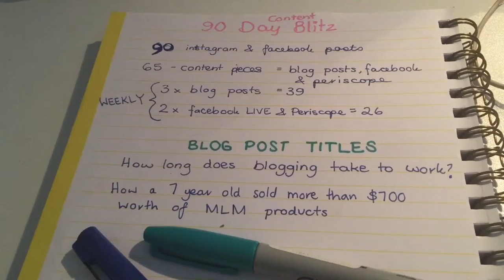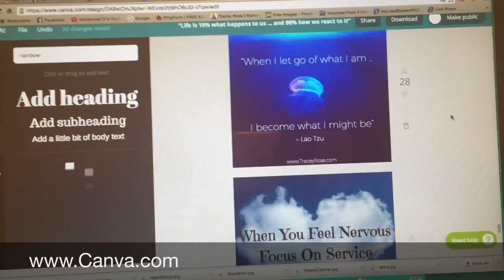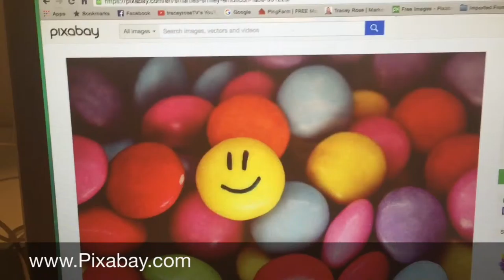Tracey Rose - 90 Day Content Marketing Blitz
Today I'm going to share with you my plan for a 90 day content marketing blitz.